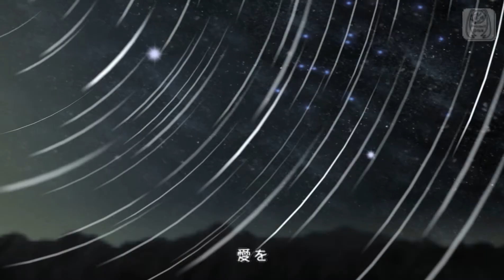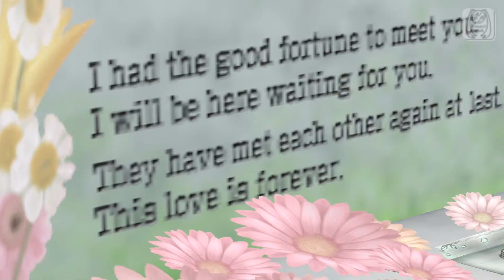Starduster Miku SW Green PSP